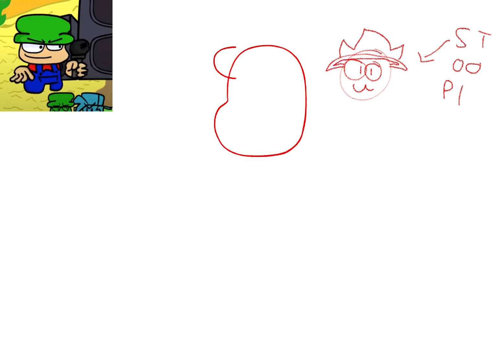Bambi (Dave and Bambi Speedpaint)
Heyo, my pals! Today, I’m posting another DNB speedpaint! This one is Bambi, one of my favorite characters outta the whole game! He is Dave’s best friend and he really loves corn. Whatever you do, don’t steal his corn or he will get mad at you. Also, an important note: I will be going back to school tomorrow so expect me to be slow on hearting and replying to your comments. I’m going into 9th grade too and I’m literally not ready for this ;)

Anyways, have a good day/night, pals!